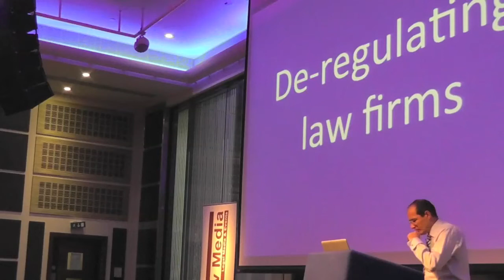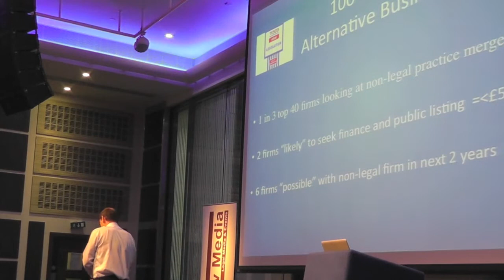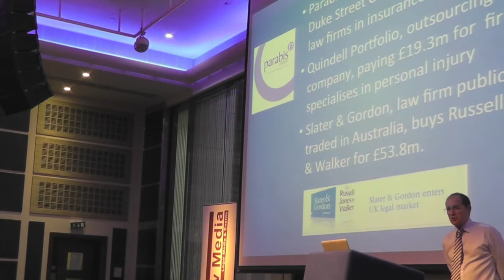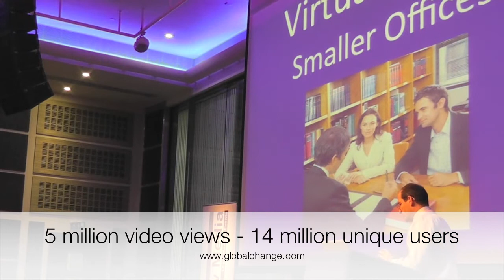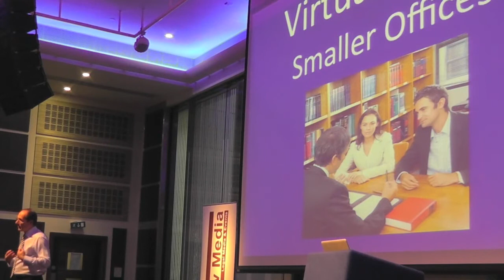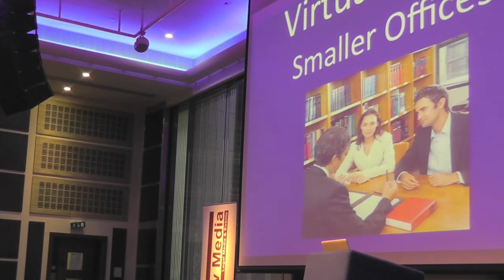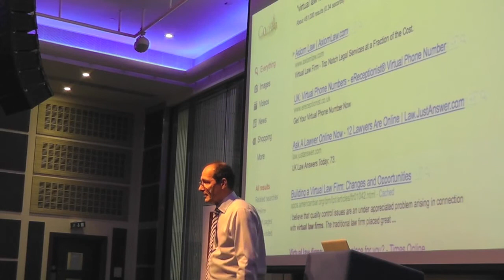Future of Law Firms? - virtual legal teams, global mergers - Futurist Keynote Speaker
Clip from Patrick Dixon's keynote at Netlaw conference to leading law firms. Uncertainty makes it difficult to plan and strategise - you will need many business plans to be able to respond to global shocks. Law firms are consolidating and also merging with non-legal companies since the' Tesco Act'. Mergers are vital to provide global services, firms need international presence. Not necessarily formal mergers, but informal partnerships and virtual communities are becoming increasingly utilised.

Futurist keynote speaker, Patrick Dixon - author 15 books on global trends and Chairman of Global Change Ltd - is an international inspirational lecturer, and expert, on leadership, management, supply chain, innovation, trends analysis and business strategy. He has been ranked one of the 20 most influential business thinkers alive today (Thinkers 50).